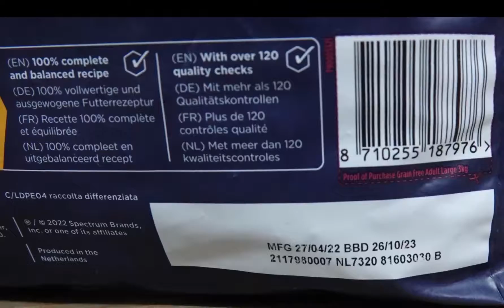Eukanuba Hundefutter getreidefrei mit Huhn für große Rassen, Ein Hundefutter, dass alles mitbringt w